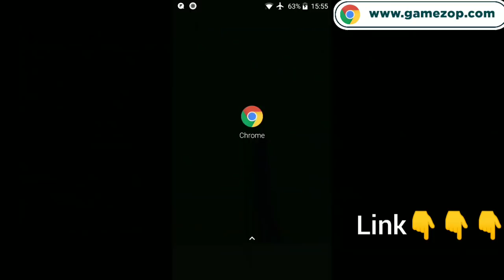Elite Pass 80% Discount // November Elite Pass Discount In Free Fire // Store Gaming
Play easy games on Gamezop and win alot of money (No App Install) Win prizes worth more than 5,00,000 daily: